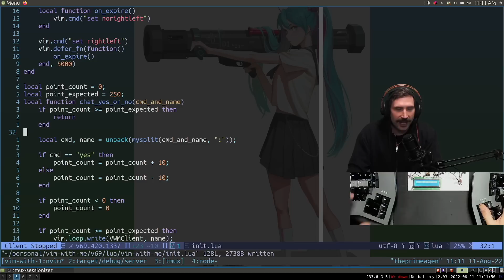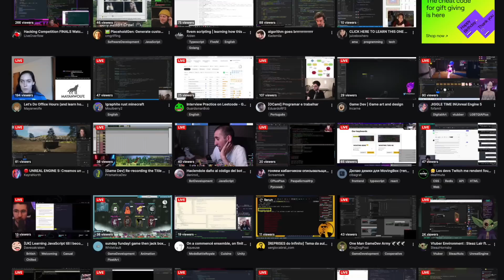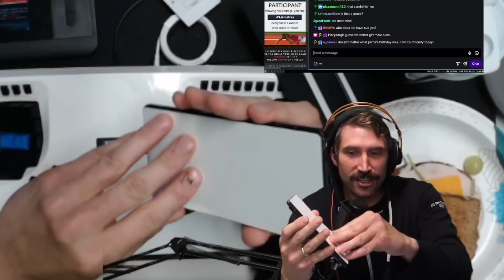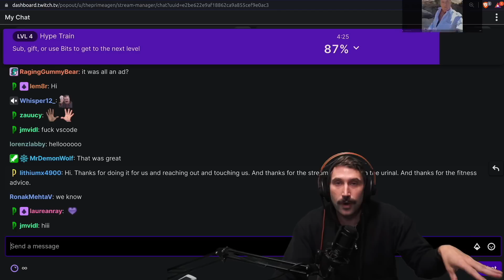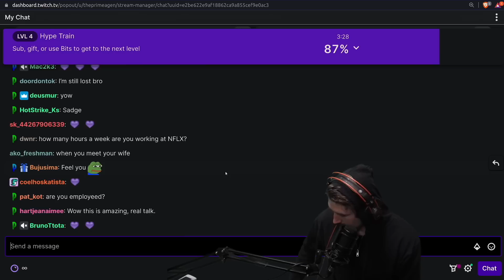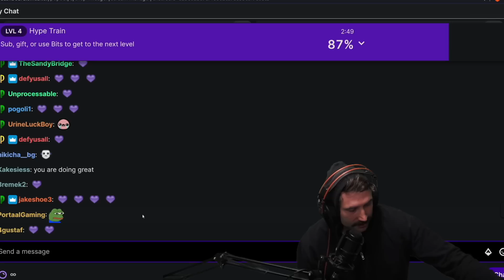Why I Make Content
I lay it all out here.  I do a full soul bearing moment here.  This is preciously the reason why I stream and I hope you enjoy the full exposure here.

Everything is built live on twitch